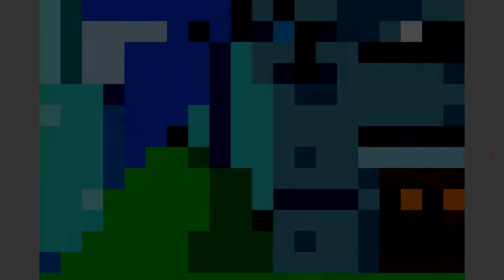Super Mario World: Super Mario Advance 2 (GBA Emulated)